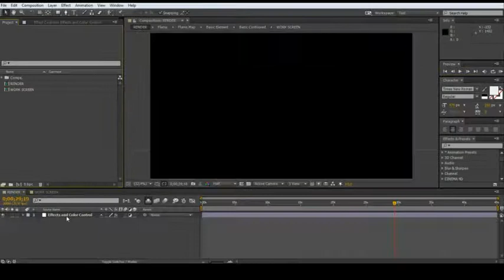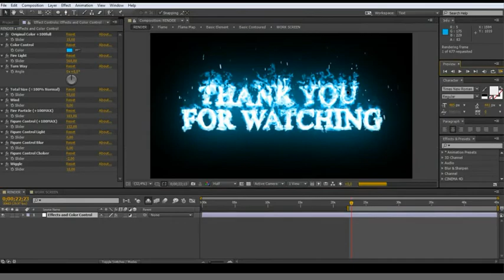Fire Element Creater v1 2 || Videohive Add Ons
This is fire flame creator footages in program After Effects CC. This project is not use plugins, you can create any geometric figures and elements from fire for your video slideshow photos or After Effects projects.
Features

After Effects CC v.12.1
File Size – Total Size 349MB.zip – (1.68mb Work File .aep) – (416mb Tutorial Files MP4,MOV.)
Not used Plugins
2K Resolution 2560×1440. – RGB + Alpha Channel support